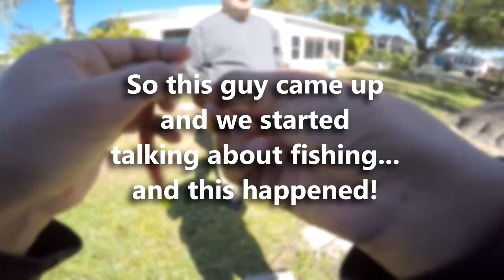OLD LADY THINKS THE FISH ARE DEAD?! | Florida Pond Fishing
BIG Camera ⇨